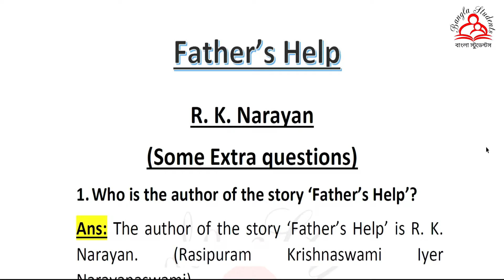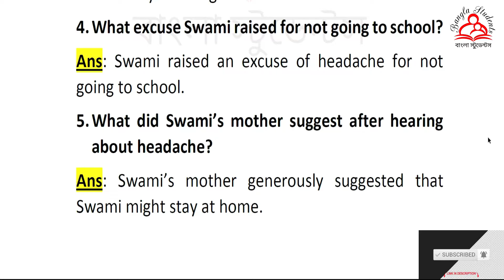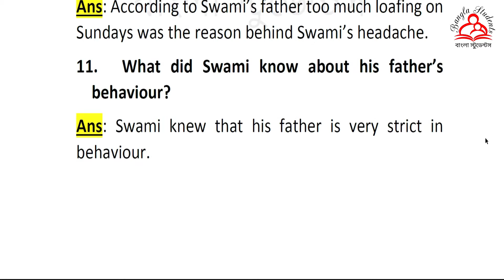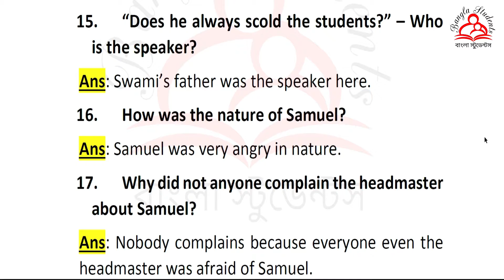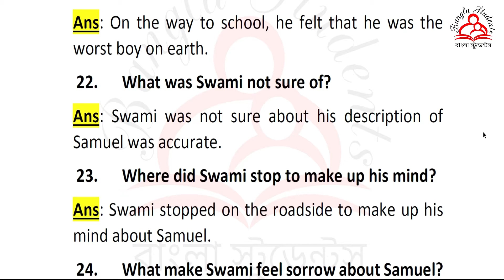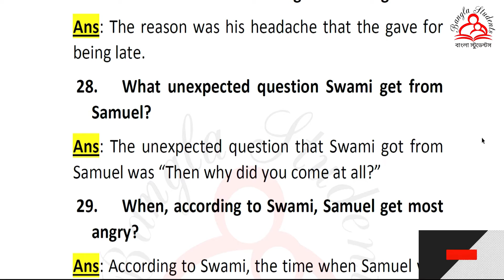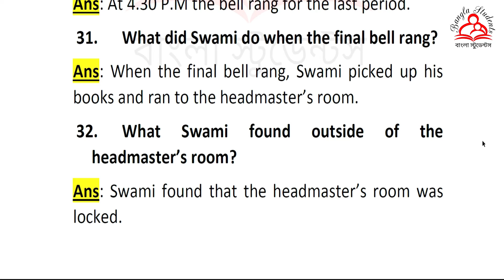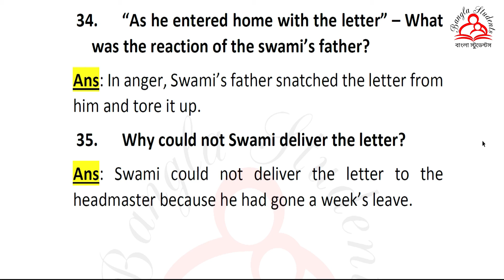Father's Help | Madhyamik Suggestion Questions | Lesson - 1 | WBBSE | Bangla Students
Madhyamik English Suggestions from Father's Help.
30+ Textual related question that you may find in Madhyamik Examination.
Hope this will help you a lot to secure a great marks.